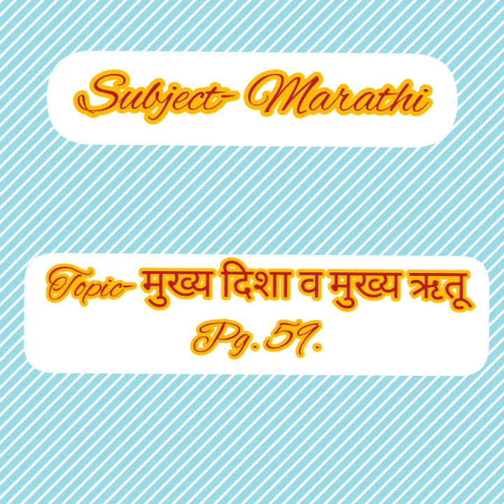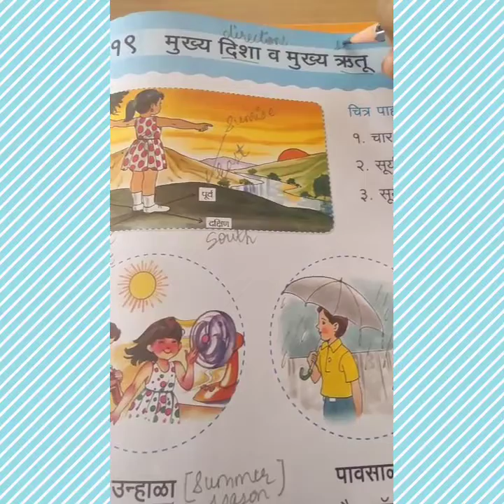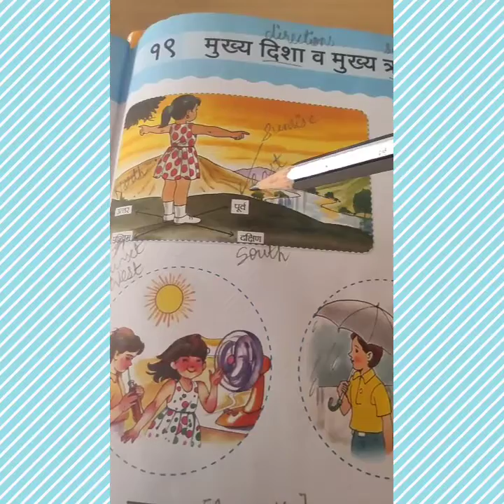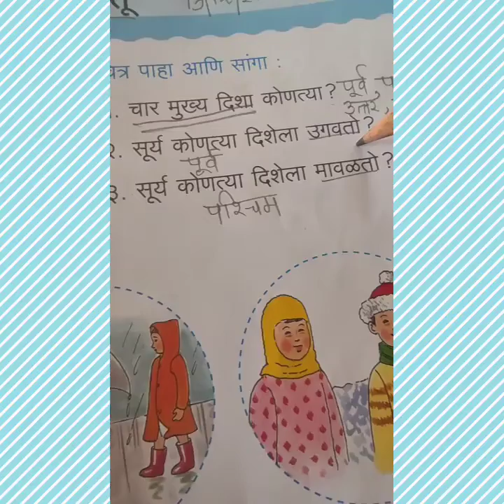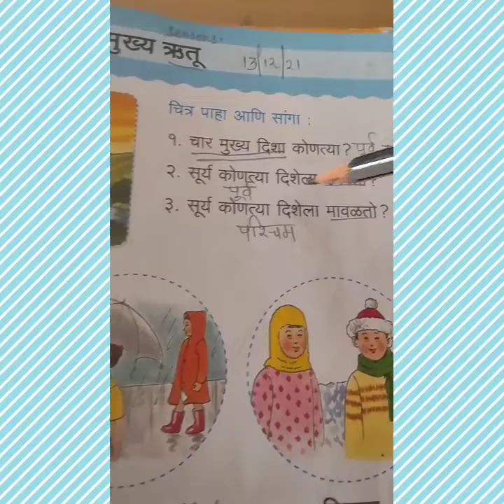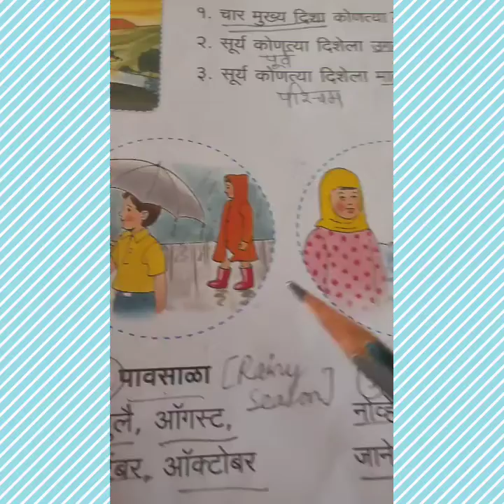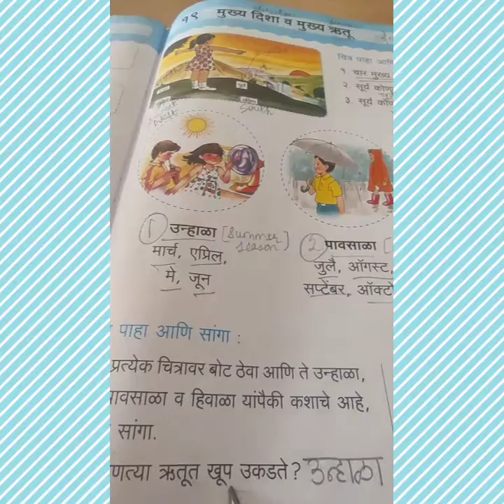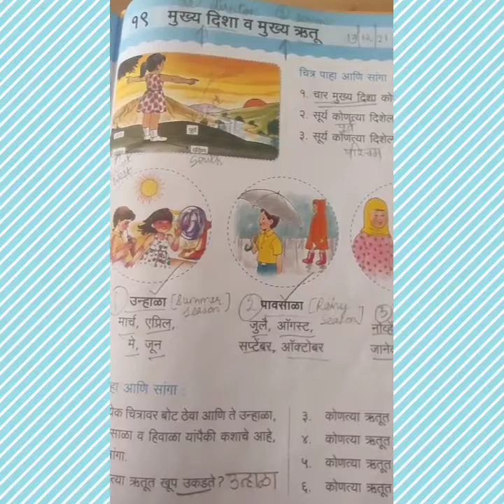Std 2 Marathi मुख्य दिशा व मुख्य ऋतू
Vikas Apple Marathi Work Book only refer.